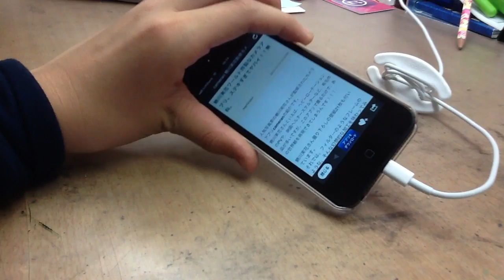Appbankから新しいiPhoneアプリがでたぞ